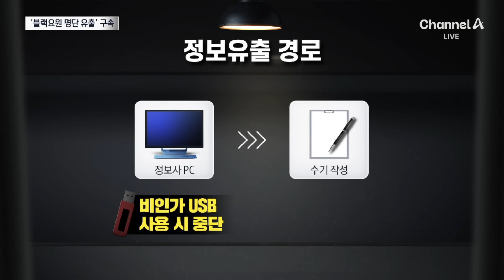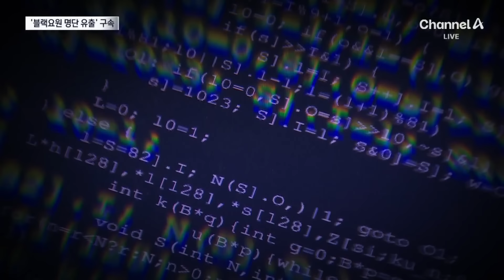블랙요원 명단 유출 군무원 구속 | 뉴스A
블랙요원 명단 유출 군무원 구속

블랙요원. 절대 수면 위로 공개돼선 안 되는 정보사 비밀 첩보 요원들의 명단이 심지어 북한으로 흘러갔을 가능성이 제기됐습니다. 명단을 유출한 혐의로 군무원은 오늘 구속됐는데요. 김민곤 기자입니다.

〈평일〉
08시 00분 라디오쇼 정치시그널 (유튜브 라이브)
08시 50분 김진의 돌직구 쇼
10시 20분 김진의 더라방 (유튜브 라이브)
12시 00분 뉴스A 라이브
15시 50분 강력한 4팀
17시 20분 뉴스TOP10
19시 00분 뉴스A

〈주말〉
12시 00분 토요랭킹쇼·뉴스A 라이브
17시 40분 뉴스TOP10
19시 00분 뉴스A